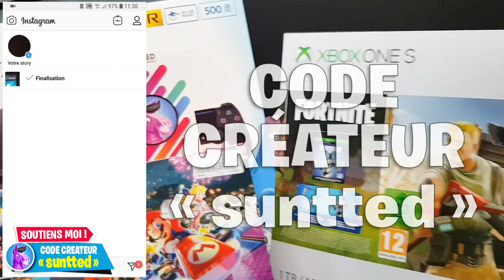LA VÉRITÉ SUR LE SKIN SECRET.. + FORTNITE BATTLE ROYALE CHANGE !!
⭐️ MERCI À CEUX QUI ME SOUTIENNENT sur FORTNITE : suntted
(Il sera diffusé dans une de mes prochaines videos)